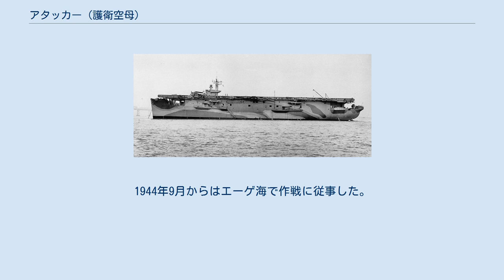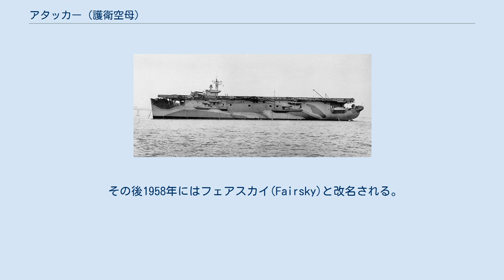アタッカー (護衛空母)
バーンズ(USS Barnes, AVG/ACV/CVE-7)はアメリカ海軍、ボーグ級護衛空母の1隻。
イギリスに貸与されアタッカー(HMS Attacker, D02)と改名された。
 艦はカリフォルニア州サンフランシスコのウェスタン・パイプ・アンド・スチール社で海事委任契約の下、スチール・アーティザン(Steel Artisan)の艦名で1941年4月17日起工する。
1942年9月30日にアメリカ海軍で就役し、レンドリース法に基づき同日イギリス海軍に移管、アタッカーと改名された。
 1943年9月にアヴァランチ作戦（サレルノ上陸作戦）に、1944年8月にドラグーン作戦（南フランス上陸作戦）に参加した。
1944年9月からはエーゲ海で作戦に従事した。
1945年8月にペナン島再占領、9月にシンガポール再占領に参加した。
 アタッカーは1946年1月5日にアメリカに返還され、1946年10月28日に民間へ売却、キャッスル・フォーテ(Castel Forte)と改名された。
 その後1958年にはフェアスカイ(Fairsky)と改名される。
1977年6月23日に沈没船と衝突、沈没を防ぐため引き上げられた。
6日後に修理の後再び進水した。
 1978年には水上ホテル、フィリピン・ツーリスト(Philippine Tourist)として改装が始められたが、1979年11月3日火災が発生し、その後1980年5月24日に香港で廃棄された。